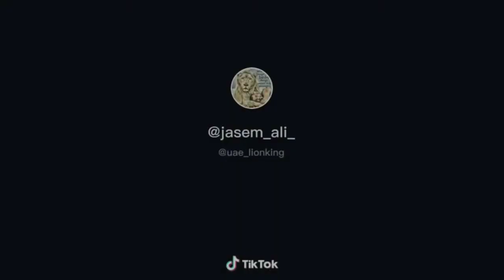Dubai jasem ali king